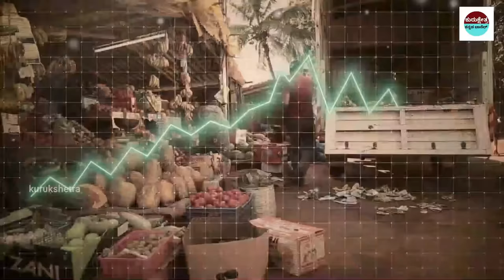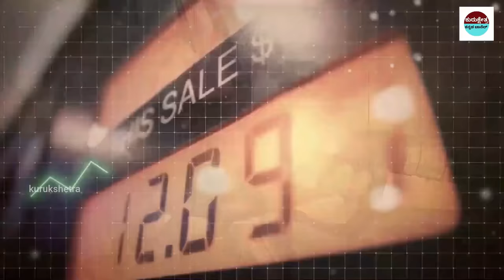ಶ್ರೀರಾಮನ ಆಗಮನದಿಂದ ನಿಜವಾದ ಐದು ಭವಿಷ್ಯವಾಣಿಗಳು ayodhya # 2024 Bhavishya malika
swami achuthananda bhavishya maalika  baabavanga bavishya maalika

Kannada Uniqe Stories
pouranika kathegalu
namma ithihaasa
Kurukshetra yudda kannada
didyouknow rama
Change Ramlalla face after prana prathishta
ram lalla expression face change
ram lalla face change arun yogiraj shocking video
ram lalla murthi
ayodhya
ayodhya news
ayodhya mandir
pm modi ayodhya
pm modi in ayodhya
ayodhya ram temple
ram lalla face change after pran pratishtha

Important Notice:-
📌Song Info:
Title: Mahabharat sad instrument
COPY & PASTE :